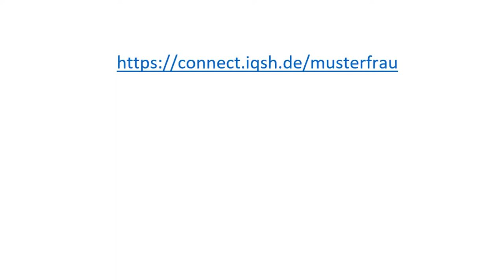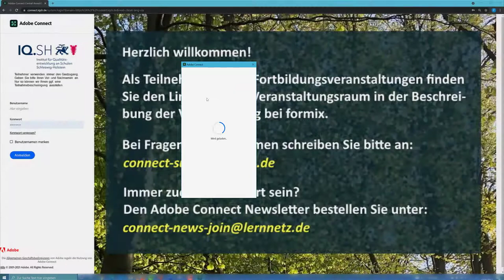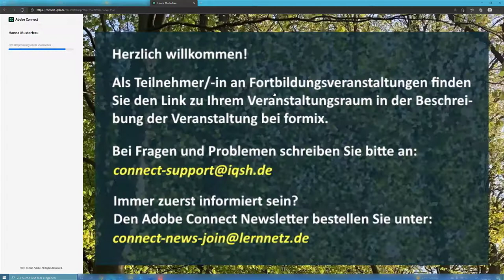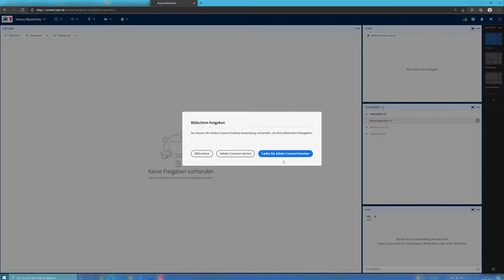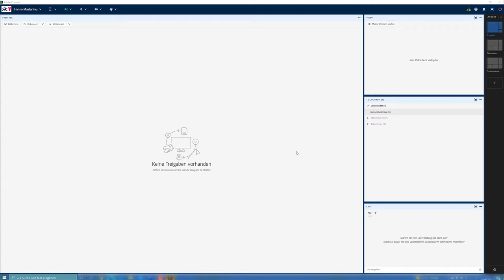Adobe Connect: Erste Schritte - Meetingraum betreten mit App oder Browser, Überblick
In dem Video werden die allerersten Schritte mit Adobe Connect gezeigt:
Auf welchen Wegen kommt man in einen Meetingraum und wie sieht dieser aus, wenn er ganz neu erstellt wurde.
0'36: Anmeldeseite, Einloggen als registrierter Benutzer über Website und Anwendung
2'00": Überblick über den Meetingraum
2'45": Meetingraum verlassen oder Meeting beenden
3'20": Raum über den Browser betreten und Unterschiede im Vergleich zur Nutzung der Anwendung
5'41": Wechsel vom Browser zur App bei gestartetem Meeting